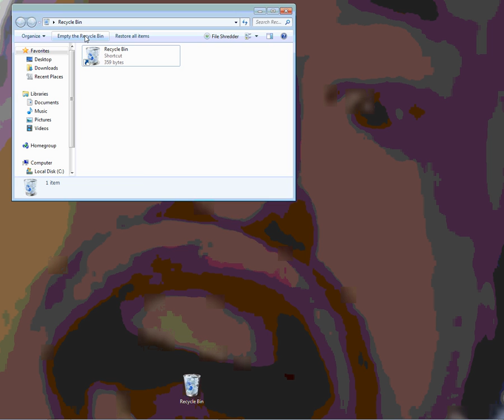Putting The Trash Bin In The Trash!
This took like 30 seconds to make and upload XD
I need a real screen recorder : /